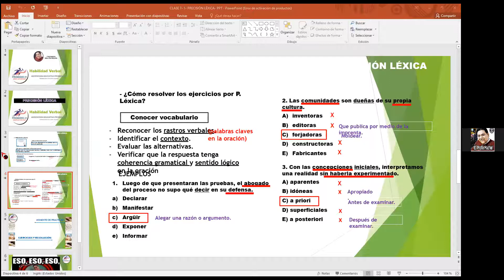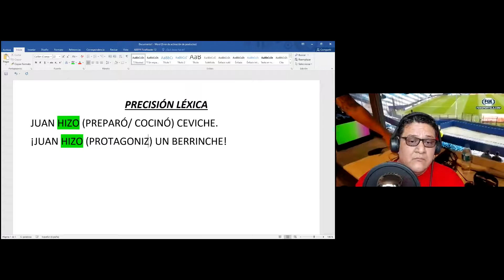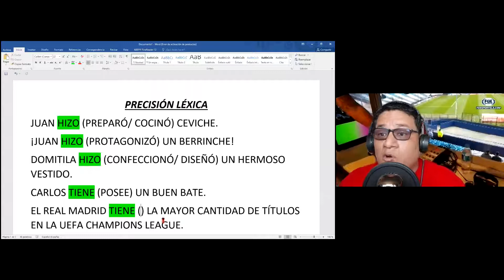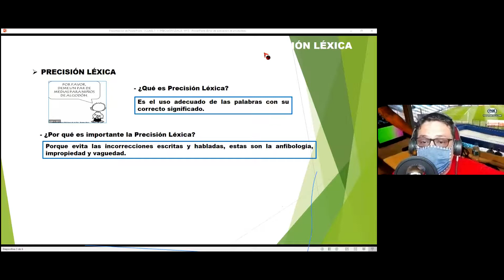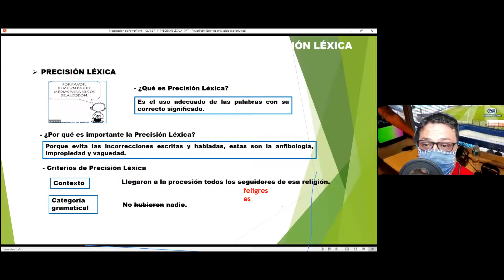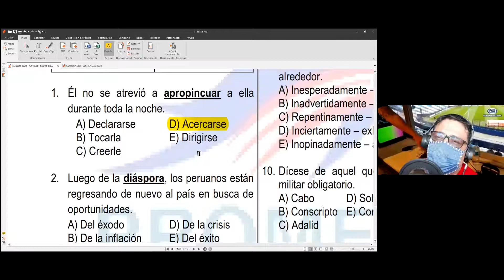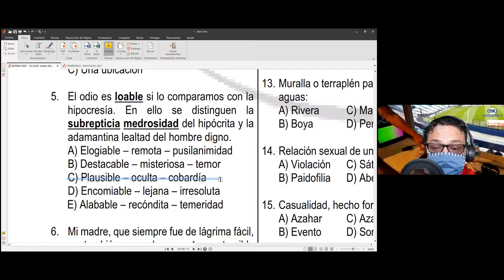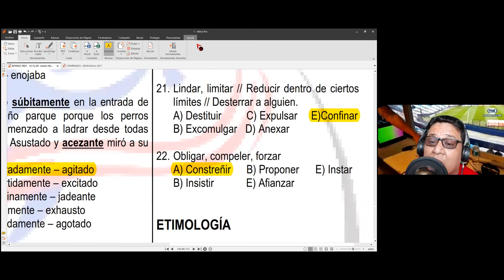RV (SAR2020): Precisión léxica (Repaso) (Prof. Mucha) (15/02/21)